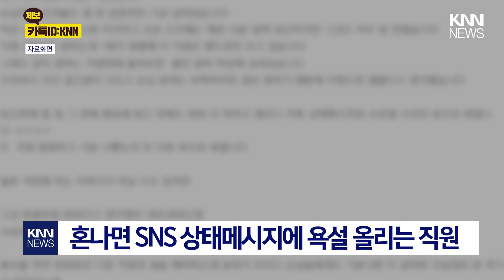혼나면 기분 나쁜 티 '팍팍'..."SNS에 욕설까지" / KNN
/ knn.news